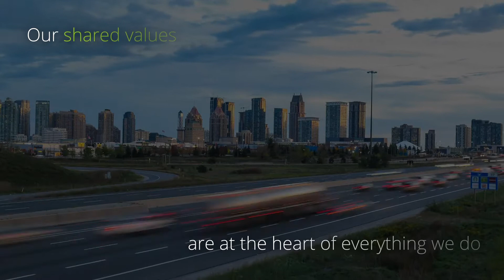Our shared values | Deloitte Belgium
Our shared values are timeless. They describe the core principles that distinguish the Deloitte culture that we’re so proud of.